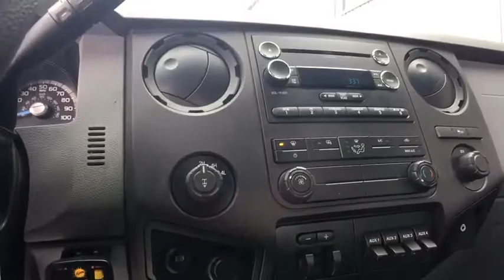2015 Ford F-350SD Brattleboro, Bellows Falls, Keene, Claremont, Greenfield, VT 8160B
Tuxedo Black Metallic U 2015 Ford F-350SD available in Brattleboro, Vermont at Faith's Ford Brattleboro. Servicing the Bellows Falls, Keene, Claremont, Greenfield, VT area.

Black 2015 Ford F-350SD 4WD TorqShift 6-Speed Automatic Power Stroke 6.7L V8 DI 32V OHV Turbodiesel 4WD.brbrRecent Arrival!brbrAwards:br  * 2015 KBB.com Brand Image Awards